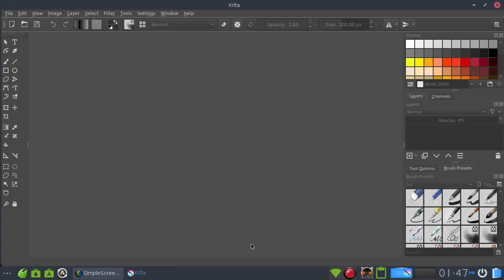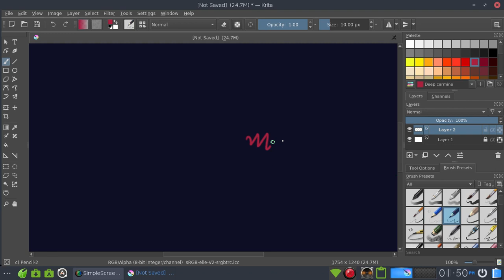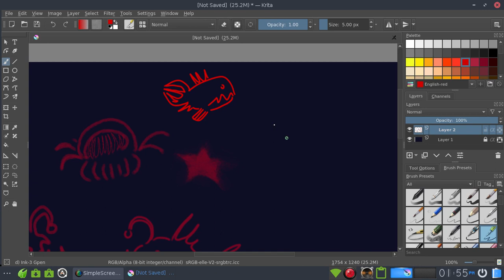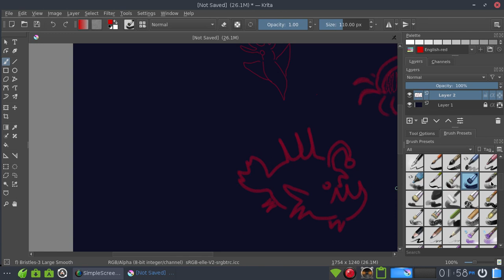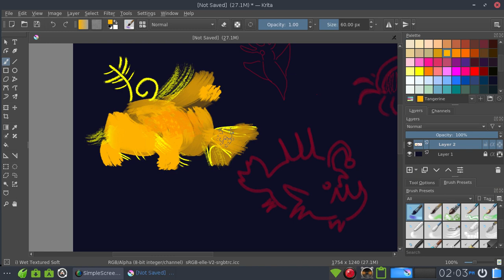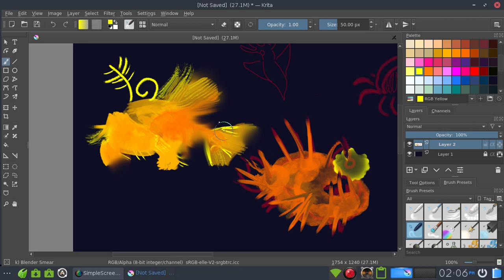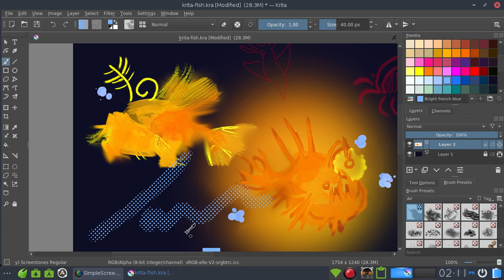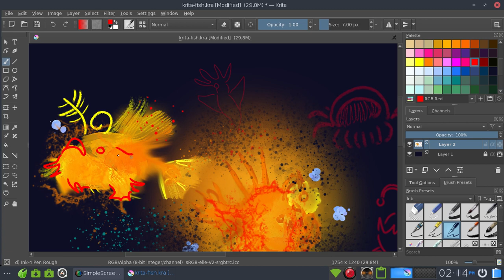The Brushes in Krita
Unedited so it's in real time! My laptop is old and a little slow, sometimes the video lags. The move and distort tools sure are fun! And a lot of the ink brushes are incredibly smooth (I didn't use a stabilizer at all but it's an option in the tool settings). This is not a tutorial but I hope it was informative!